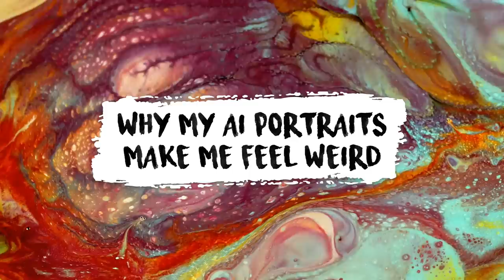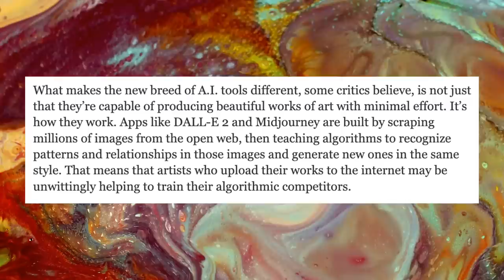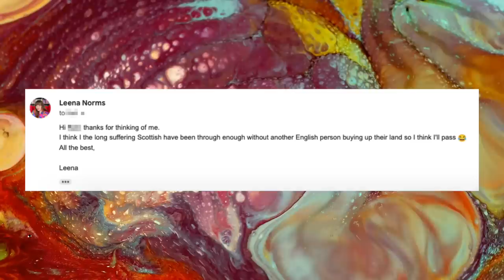AI art won’t replace artists. Here's why.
Self portraits have gone robot, did you hear? AI image apps like Lensa, Luminar and artsio that create “magic avatars” have been all over social media recently, but are they stealing from artists or doing what the inspired human brain does, just faster?

Commission a Gung Ho Family Crest (my friend Sophie's work I showed in the video)*

NY times article I quote from:
'What makes the new breed of A.I. tools different, some critics believe, is not just that they’re capable of producing beautiful works of art with minimal effort. It’s how they work. Apps like DALL-E 2 and Midjourney are built by scraping millions of images from the open web, then teaching algorithms to recognize patterns and relationships in those images and generate new ones in the same style. That means that artists who upload their works to the internet may be unwittingly helping to train their algorithmic competitors.’

*the gifted disclaimer here is that Sophie is my friend, and did the design for us as a gift, BUT I paid for the printing of the scarf :)